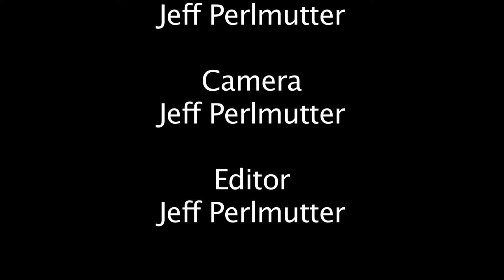Fresno State Baseball vs UC Davis .mov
Fresno State is currently in last place in the WAC and with this win their home record goes to 14-14. The Bulldogs face Sacramento State May 4.